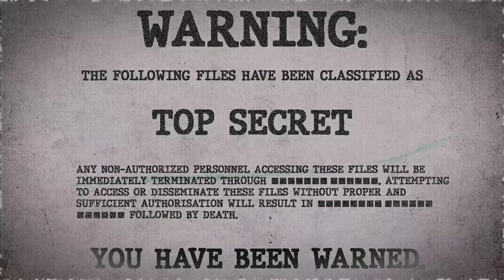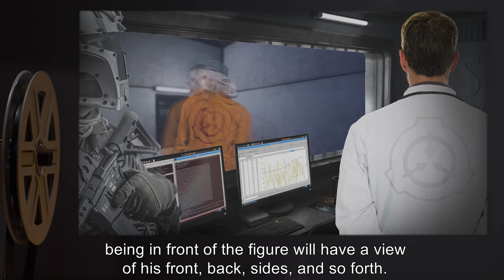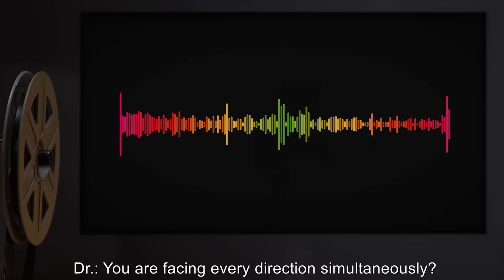SCP-639 | Distorted Man (SCP Orientation)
Today we will be studying Item number SCP-639: Distorted Man, Object class: Safe.

SCP-639 is a Caucasian male approximately 1.6 m in height and weighing 78 kg, age 24. SCP-639 is viewed simultaneously on all angles regardless of viewer's position: being in front of the figure will have a view of his front, back, sides, and so forth. Attempts to capture the subject in any sort of photographic medium yields a heavily distorted figure.

Exposure to SCP-639 causes extreme eyestrain and mild paranoia, with subjects reporting "not knowing if he was coming or going, or what he was even looking at."

and released under Creative Commons Sharealike 3.0. Contributor: Magello